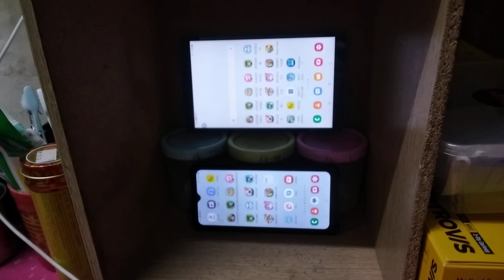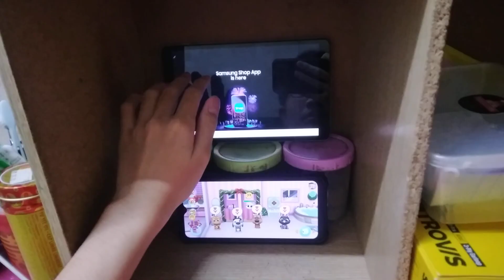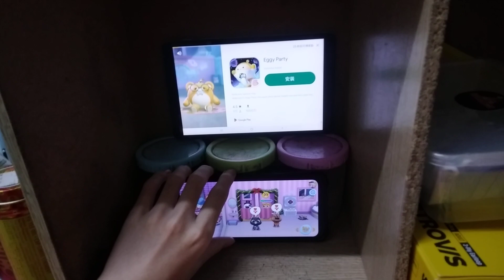My Talking Tom Friends Echo 21629